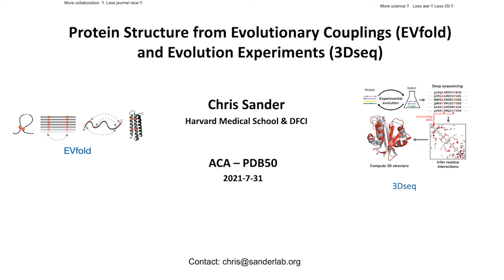Day 2 Session Chair Intro | Helen Berman, Rutgers University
The 2021 American Crystallographic Association (ACA) Transactions Symposium (July 30-31, 2021) was dedicated to celebrating the manifold contributions of the PDB to fundamental biology, biomedicine, bioenergy, and bioengineering/biotechnology.

Presentations from high profile experimental and computational structural biologists working in the United States, Canada, and South America were augmented by short round table discussions regarding future directions in structural biology and the important role that the Protein Data Bank can play in a rapidly changing landscape.

Access all presentations from this meeting at rcsb.org or use this playlist for chronological recording of the full meeting including panel discussions and introductions